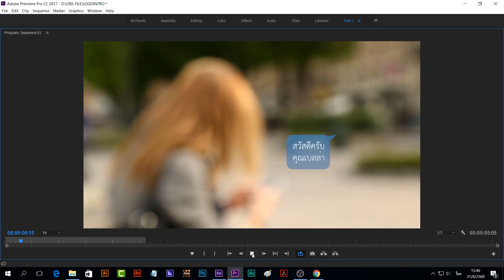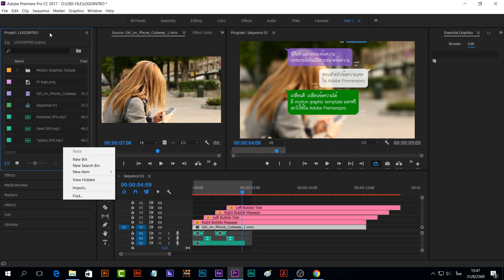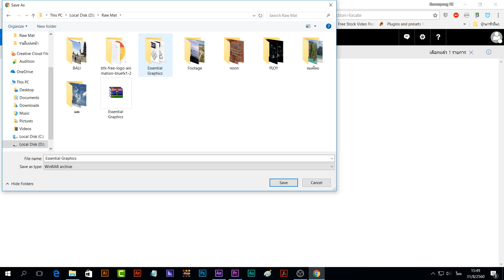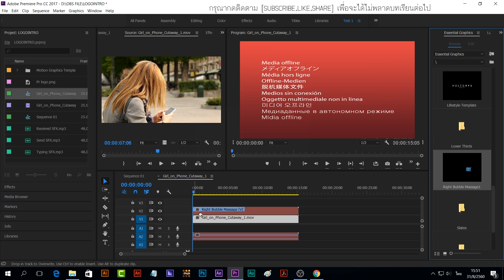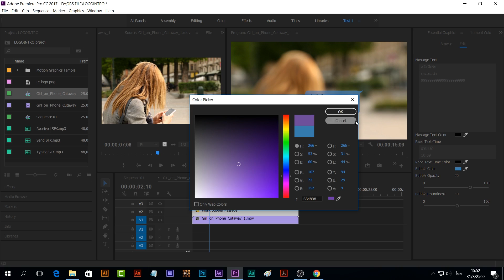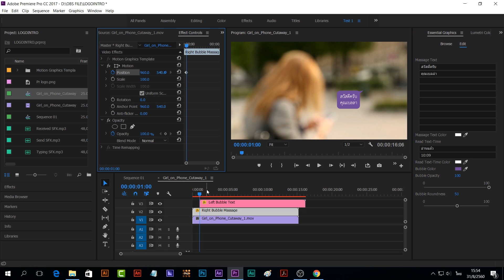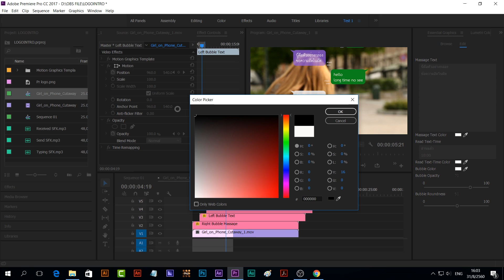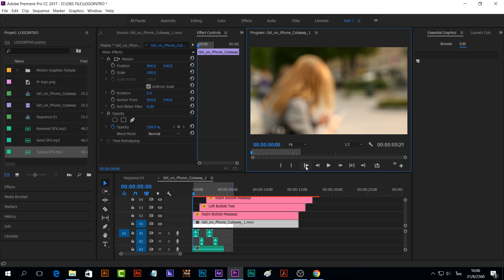แจกเท็มเพล็ตพร้อมสอนวิธีใช้ทำคลิปแสดงข้อความแชตด้วย Adobe Premere Pro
ขอรับเท็มเพล็ตไฟล์  โดยการก๊อปลิ้งค์ใต้คลิปตรงคำว่าแชร์
เอาไปแปะไว้ในอินบ็อกเพจตามลิ้งค์นี้